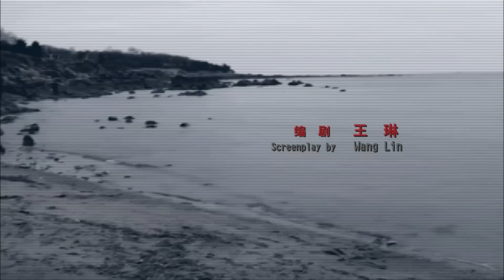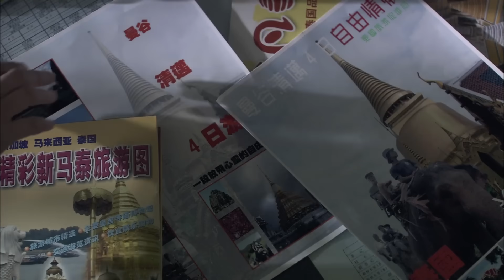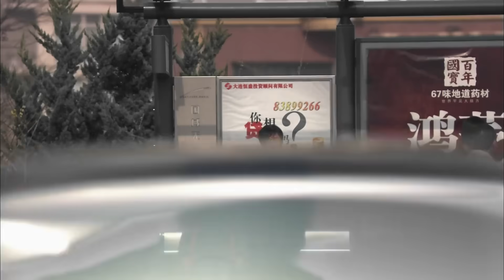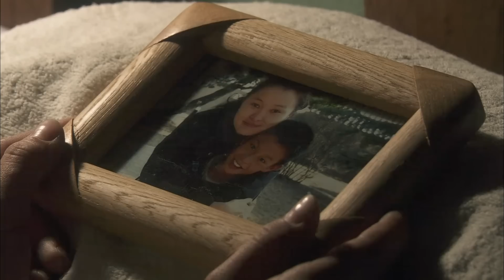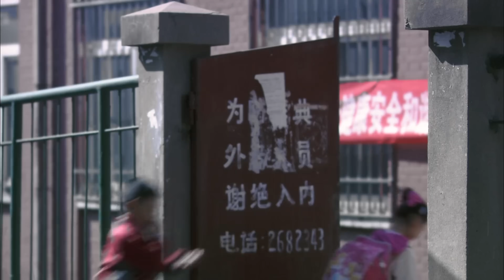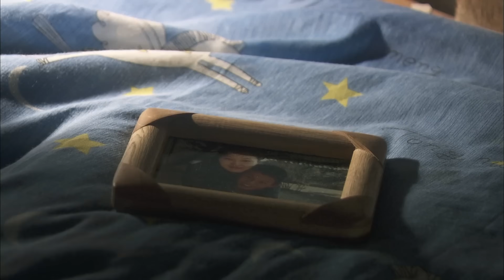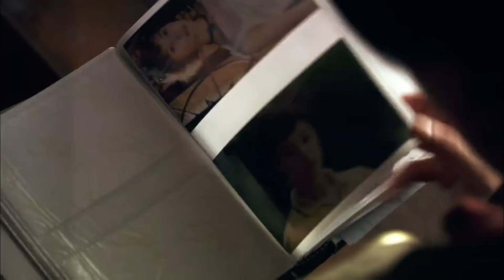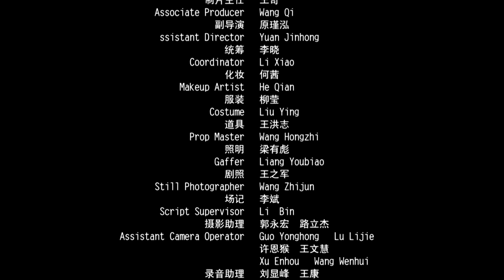《前妻》/ Take Ex-Wife Home “负心女”为攀高枝和丈夫离婚 谁料重病后却又恳求前夫照顾（吴越 / 王千源）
【内容简介】
老丁的前妻李连翘身患肌肉萎缩侧索硬化症。由于常人难以理解的内心苦闷，李连翘常常做出一些让人难以理解的事情。事情多了、尤其是耽误儿子学习的事情多了，老丁会到前妻李连翘那里去发一通脾气。老丁看报摊、卖报纸，没多大出息，患病前做导游的李连翘多少有些看不起老丁，看在李连翘给他生一儿子的份上，老丁才没那么绝情。 李连翘去过医院，院方医生说这种疾病目前全国比较罕见，世界范围内也没有成功治愈的先例。院方医生的话无疑在告诉李连翘，生命留给她的时间已经不多。既然如此，李连翘做好一切准备，包括给自己买好墓地，剩下的就是带儿子丁小观去巴厘岛旅游。为这个最后的心愿，李连翘恳求老丁把儿子借她一个月，让她带儿子去趟巴厘岛.